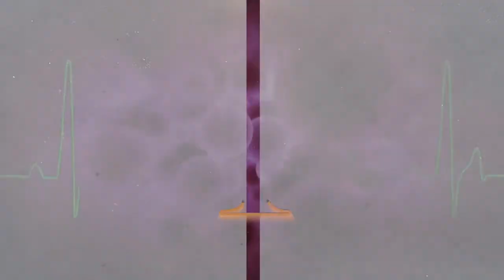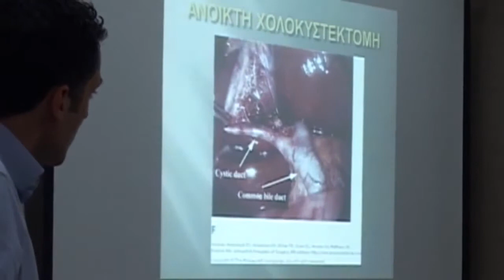Β. Ντούρος - Χολοθίαση - Χολοκυστεκτομή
Την Τετάρτη 4/3/2015 ο Tομέας Νοσηλευτικής με εισηγητή τον κύριο Β. Ντούρο παρουσίασε το σεμινάριο «Χολολιθίαση και Χολοκυστεκτομή» .